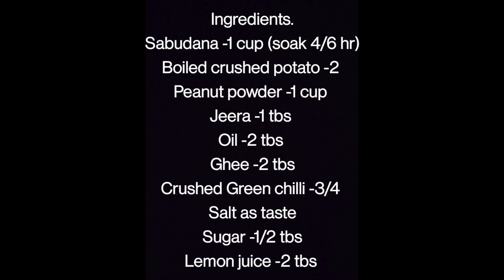आषाढी एकादशी स्पेशल साबुदाण्याची खिचडी |Sabudana khichdi | Important TIPS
So hey guys on the special occasion of Aasha do ekadashi we are making one of the easy and very tempting recipe which is loved by everyone out there. !!!
Today we are making Sabudana khichdi with some important tips and tricks so that your khichdi will not be dry in taste and will not be sticky after few hours.
Ingredients.
Sabudana -1 cup wash 2 times remove all the water and then soak for 4/6 hrs
Boiled potato -2 crushed
Peanut powder -1 cup Take 1 cup peanut roast on medium heat for 5/10 mins once it seems in brown colour then remove the outer cover and make a course powder.
Green chillies -3/4 crushed
Sugar -1/2 tbs